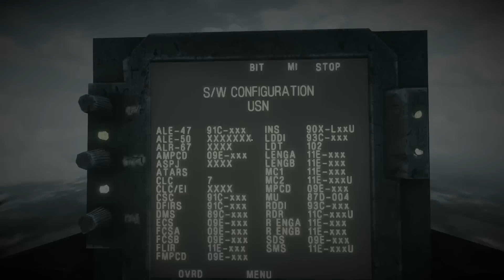Battlefield 3 Going Hunting 60fps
Battlefield 3, Mission 3 Going Hunting. This is recorded in 60fps and uploaded to youtube in smooth crisp 60fps.